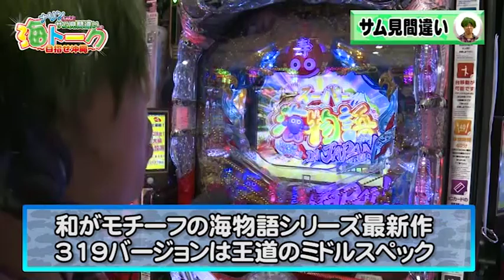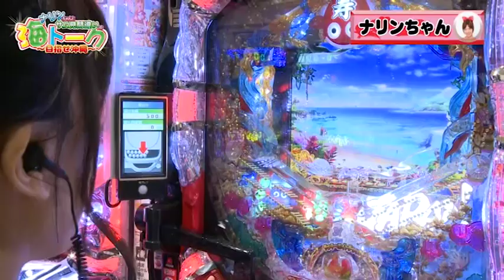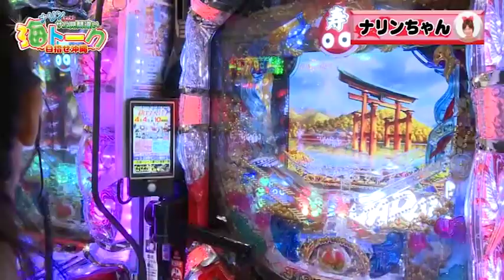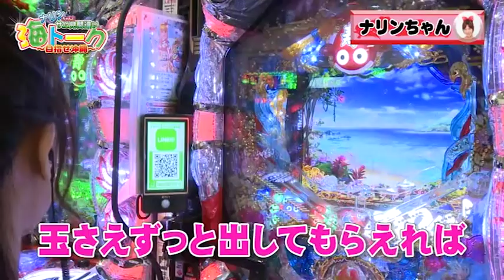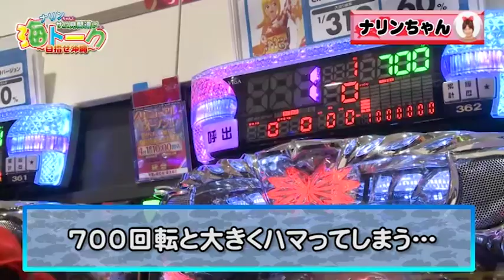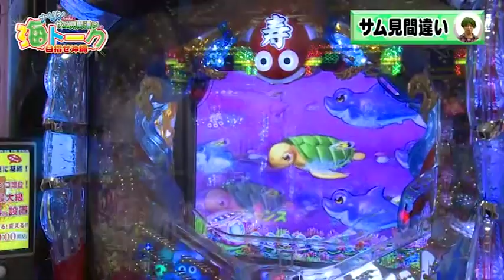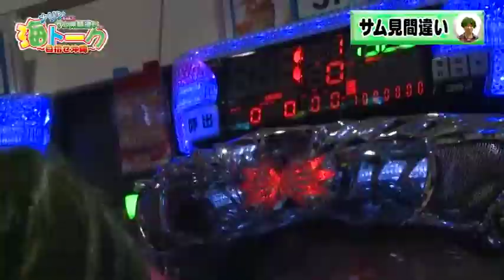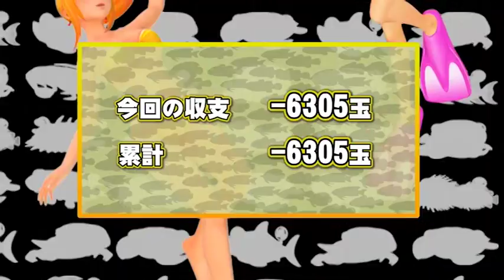ナリンちゃんとサム見間違いの海トーーク～目指せ沖縄～ 第1回 私はナリン。相棒はサム[パチンコ][ぱちんこ][海物語]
ナリンちゃん(成田ゆうこ）とサム見間違い（ムム見間違い）が「海物語シリーズ」を1年間(毎月）打って沖縄を目指す！ユル～い2人の楽しいガチ実戦！海で勝って沖縄へGO！？

高田馬場のパールフラッシュことナリンちゃん(成田ゆうこ）と、頼りにならないぽっちゃり体型のサム見間違い（ムム見間違い）が、毎月「海物語」を打って沖縄を目指すという大型（？）企画。果たして2人は沖縄へ行く事ができるのか！？

出演：成田ゆうこ、ムム見間違い

機種：CRスーパー海物語IN JAPAN　319ver.

ガイドワークスオンラインショップ